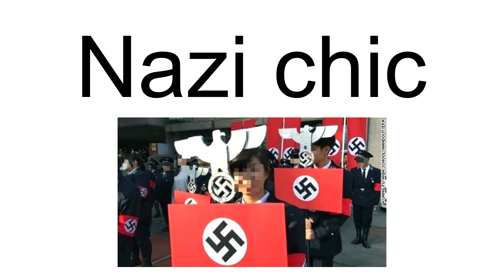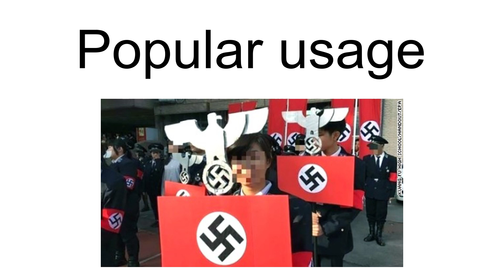Nazi Chic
Nazi chic is the use of Nazi-era style, imagery, and paraphernalia in clothing and popular culture, especially when used for taboo-breaking or shock value rather than out of genuine sympathies with Nazism.
Its use began in the mid-1970s with the emergence of the punk movement in London: the Sex Pistols' first television appearance occurred with a person of their entourage wearing a swastika. Nazi chic was later used in the fashion industry in various occasions.